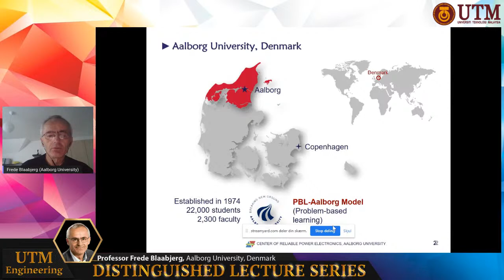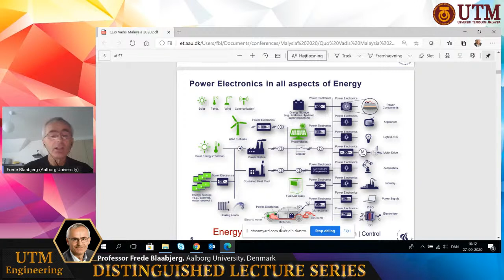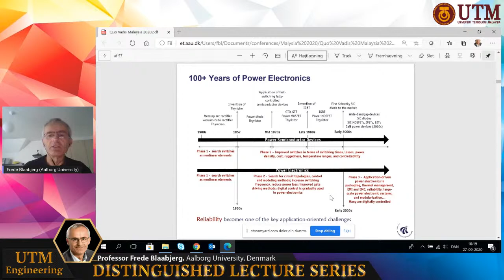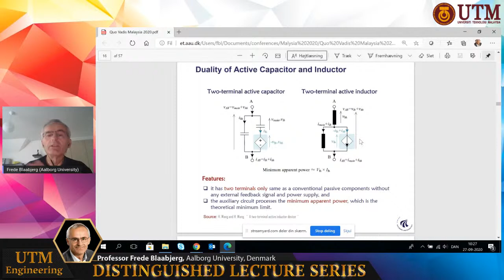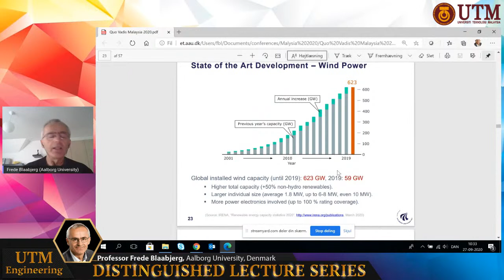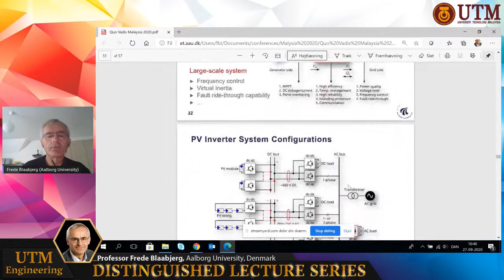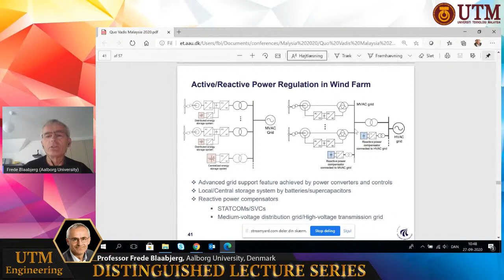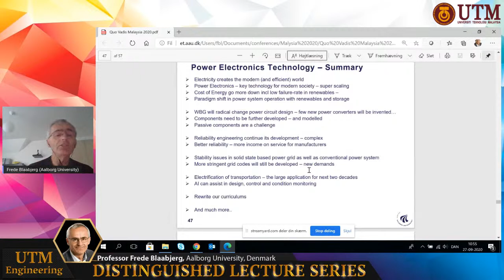Distinguished Lecture Series #54 - Professor Frede Blaabjerg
Frede Blaabjerg (S’86–M’88–SM’97–F’03) was with ABB-Scandia, Randers, Denmark, from 1987 to 1988. From 1988 to 1992, he got the PhD degree in Electrical Engineering at Aalborg University in 1995. He became an Assistant Professor in 1992, an Associate Professor in 1996, and a Full Professor of power electronics and drives in 1998. From 2017 he became a Villum Investigator. He is honoris causa at University Politehnica Timisoara (UPT), Romania and Tallinn Technical University (TTU) in Estonia.

His current research interests include power electronics and its applications such as in wind turbines, PV systems, reliability, harmonics and adjustable speed drives. He has published more than 600 journal papers in the fields of power electronics and its applications. He is the co-author of four monographs and editor of ten books in power electronics and its applications.

He has received 32 IEEE Prize Paper Awards, the IEEE PELS Distinguished Service Award in 2009, the EPE-PEMC Council Award in 2010, the IEEE William E. Newell Power Electronics Award 2014, the Villum Kann Rasmussen Research Award 2014, the Global Energy Prize in 2019 and the 2020 IEEE Edison Medal. He was the Editor-in-Chief of the IEEE TRANSACTIONS ON POWER ELECTRONICS from 2006 to 2012. He has been  Distinguished Lecturer for the IEEE Power Electronics Society from 2005 to 2007 and for the IEEE Industry Applications Society from 2010 to 2011 as well as 2017 to 2018. In 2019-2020 he serves a President of IEEE Power Electronics Society. He is Vice-President of the Danish Academy of Technical Sciences too. He is nominated in 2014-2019 by Thomson Reuters to be between the most 250 cited researchers in Engineering in the world.